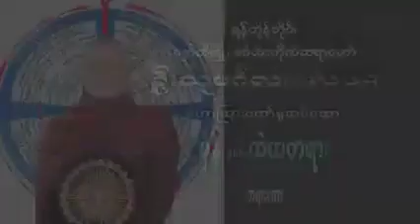မွန္ ထဲက တရား တရားေတာ္ 20120720 ဦးသုမဂၤလ ဒယ္အုိးဆရာေတာ္